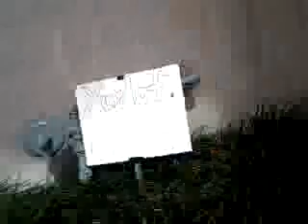UC Recegents Meeting UCR Riverside January 19